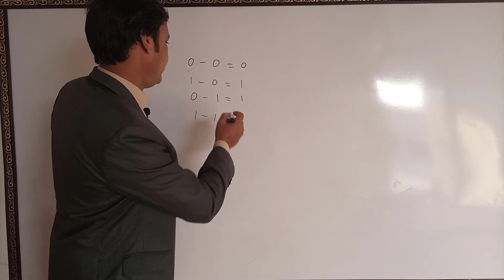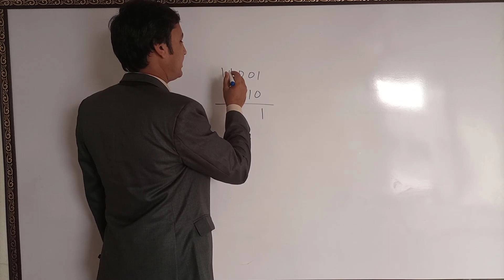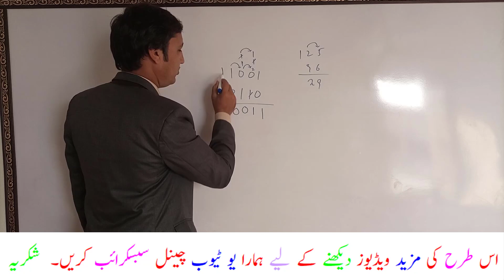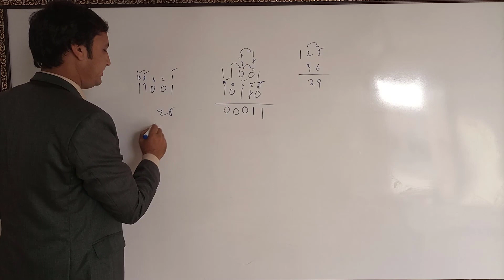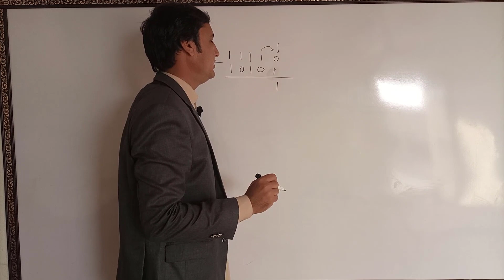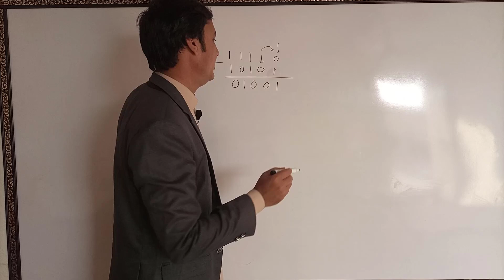Binary Subtraction || Binary arithmetic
How to Subtract Binary numbers